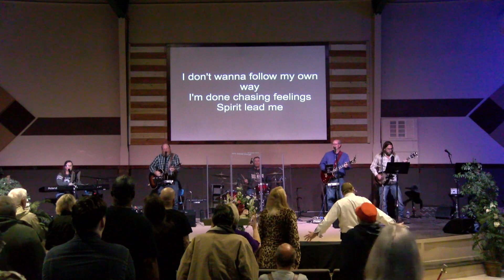Sunday Morning Service River of Life Church Kemp, Tx, 4/23/23